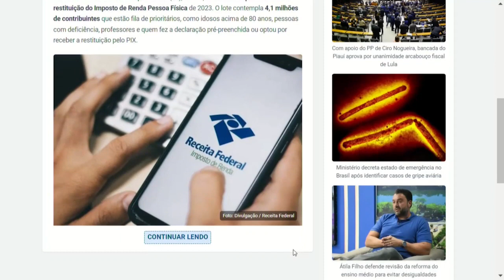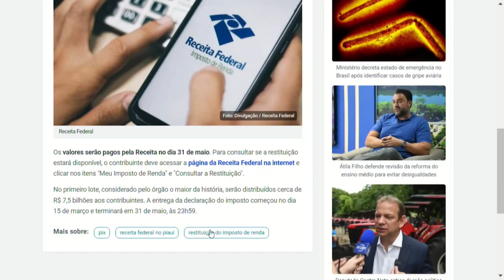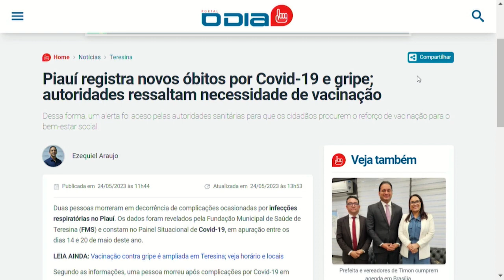Notícias do Portal O Dia no Jornal O Dia News 24 05 2023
Bom Dia News: Segunda a Sexta (08h).

Rota do Dia: Segunda a Sexta (11h40).

Jornal O Dia News: Segunda a Sexta (13h00).

Universo Pet: Segundas (20h30), com reprises aos Domingos (09h).

Ideias em Debate: Terças (20h30), com reprises aos Sábados (09h).

100% Forró: Sábados (10h), com reprises aos Domingos no mesmo horário.